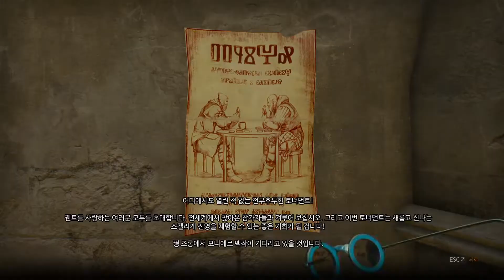위쳐3 뒤돌아 보면 낯선 이가 있네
The Witcher 3 Blood and Wine Gameplay Walkthrough
Turn and Face the Strange